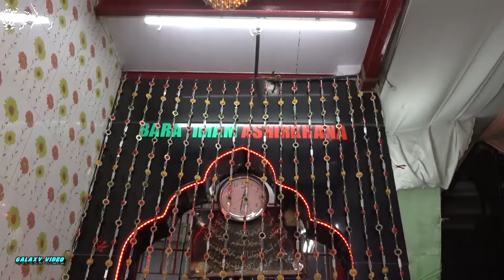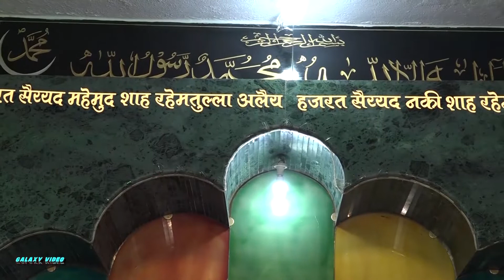SANDAL DARGAH UMROLI SHARIF 2022 - 16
KALAM - TERE NAZAR SE DIL KO SUKUN HAI Part - 02